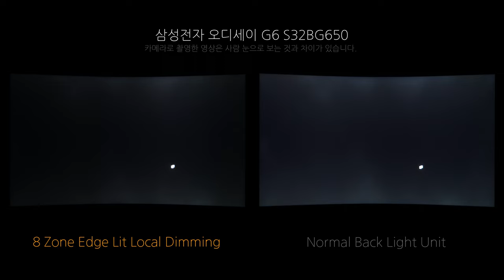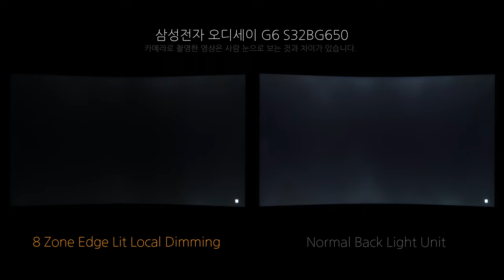Local Dimming - 삼성전자 오디세이 G6 S32BG650